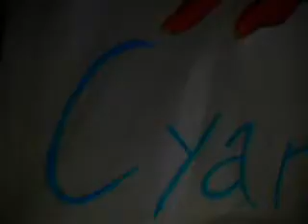Sign from kUrim.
kUrim from JEB.